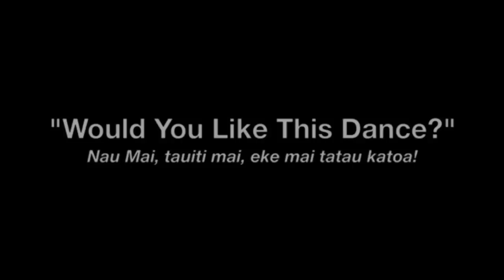New Zealand Disability and Dance Strategy launch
The New Zealand Disability and Dance Strategy was launched on 4 December 2010 at Te Papa, with performances by JDK crew, TimeLiners, Trish McQueen and Acting Up.